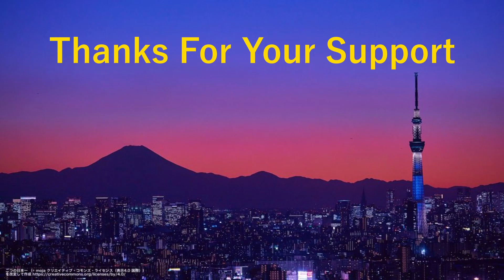Origami Headpiece -How to make- Dinosaur Dragon 折り紙 兜 折り方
This is Headpiece!!!
Level : ★★★
Let's try!!!

◆References：福井久男著 河出書房新社 リアル折り紙◆